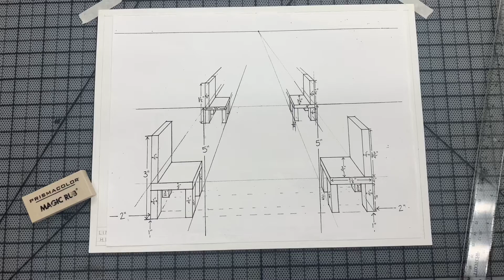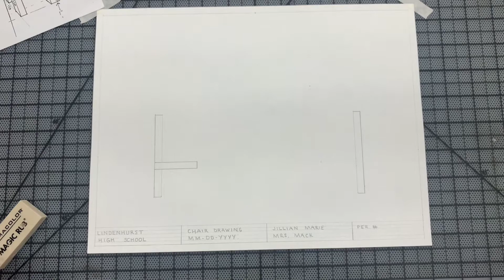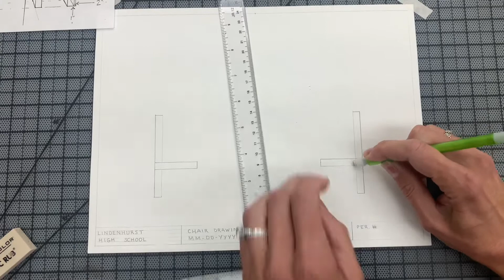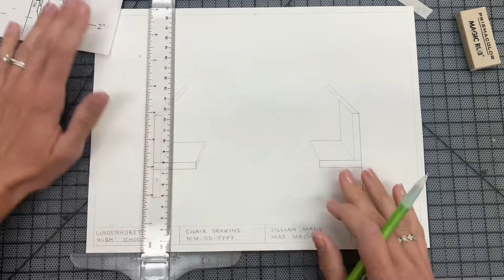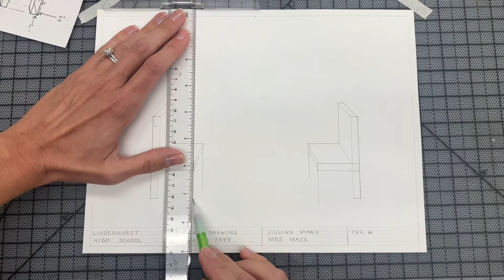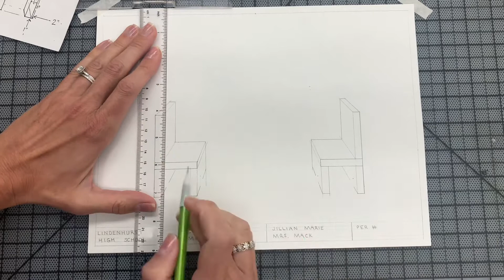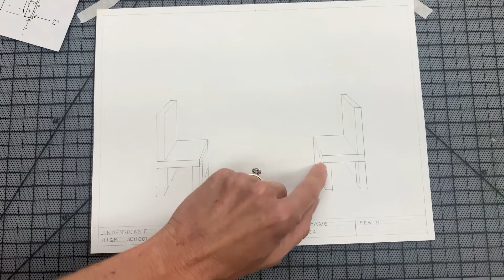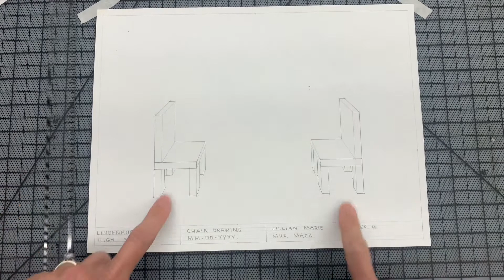Chair drawing Part 1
How to draw the two chairs in the foreground